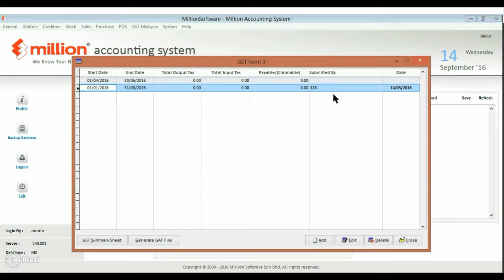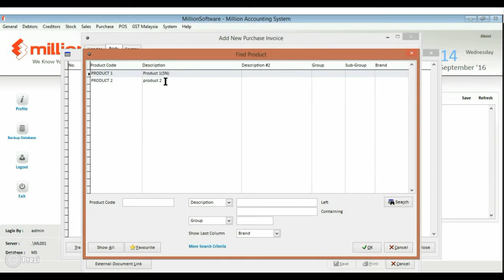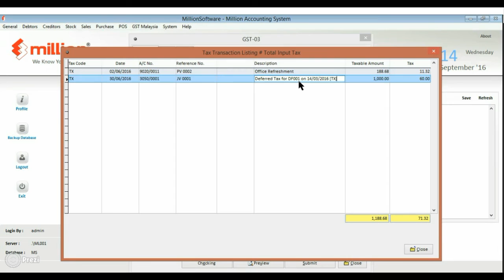Tutorial 23: How to do GST Deferred Tax in Million Software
Million Software Sdn Bhd.

In this fast growing economy, making the right business decision gives your company the competitive advantage. At Million, we constantly develop business tools to help your company make right business decisions.

With the introduction of the ‘m series’, it is developed for micro/small businesses to enjoy the benefits of using a computerized system to manage and monitor your company accounts and inventory. With this advantages, your company can make the right business decision minimizing risks and maximizing efficiency.